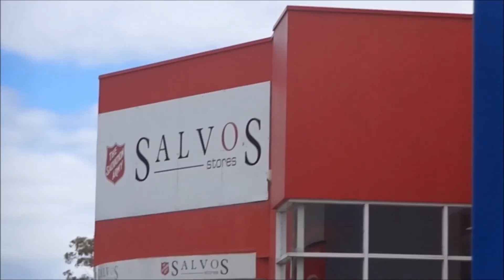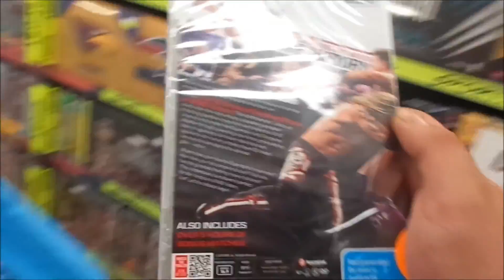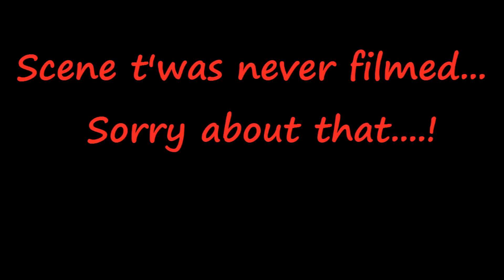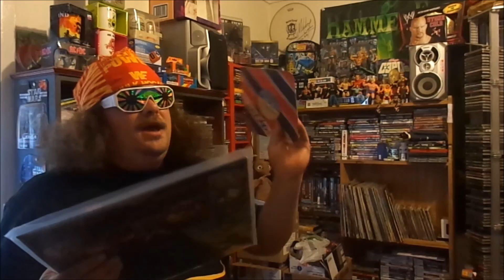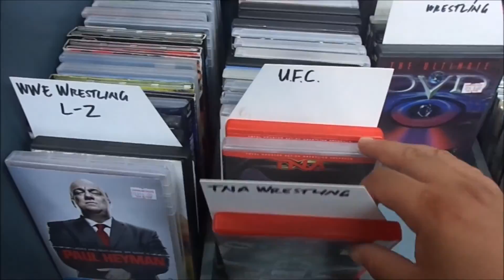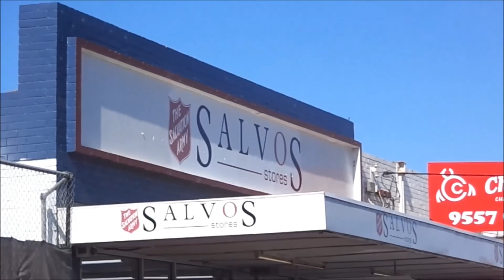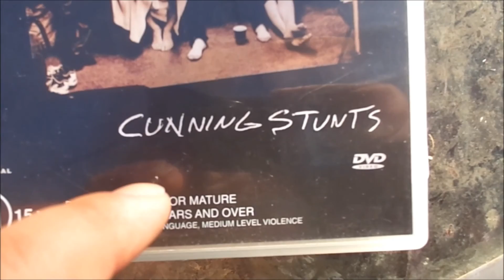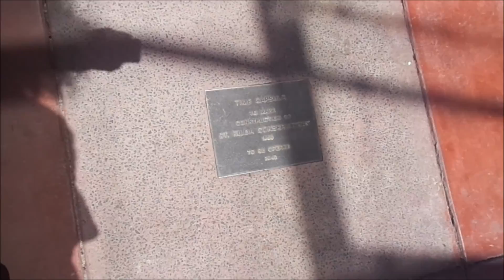MattySlug's December 2016 Pickups!!! PART 2; More Christmas Present Shopping!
In this video I mainly go Christmas Present Shopping but there are plenty of pickups for myself!
I hope that you enjoy this!

Thanks to the following awesome bands for letting me use their songs!!!
Underlander, Taberah & STORMTIDE!!!

Cheers!